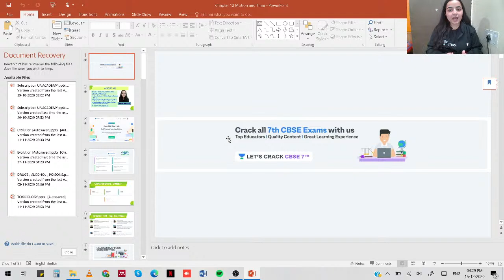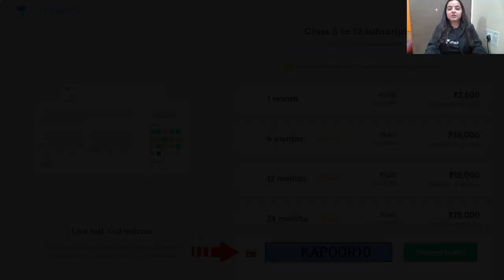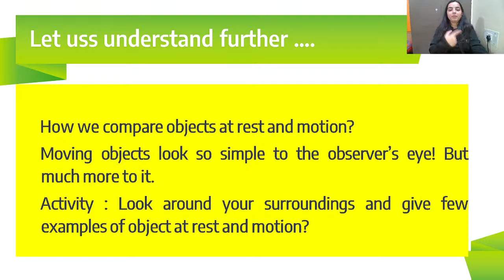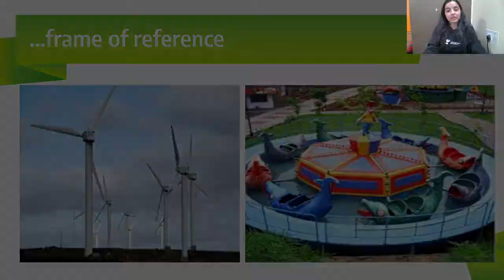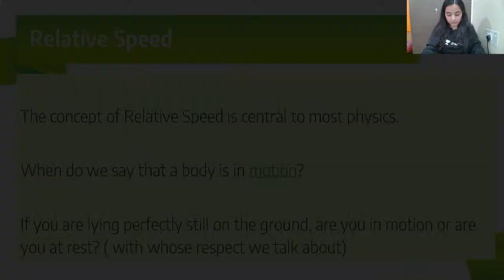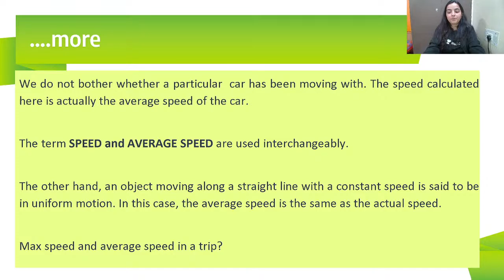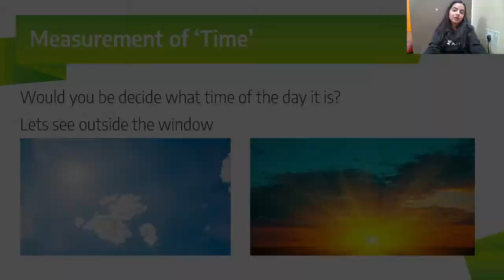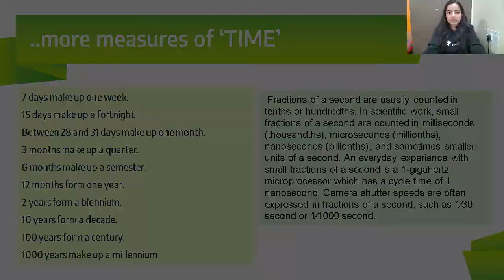Motion And Time | Part-2 | Physics | Science | 7th CBSE | Prakriti Kapoor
In today's lecture, we’ll cover the “Motion And Time” of Class 7 Science. Prakriti Kapoor will help you understand this topic and the preparation strategy for Science, resulting in fast-forwarding your preparation for your exams.

Prakriti Kapoor and more top educators are teaching live on Unacademy.

Unacademy Subscription Benefits:
1. Learn from your favourite teacher
2. Dedicated DOUBT sessions
3. One Subscription, Unlimited Access
4. Real-time interaction with Teachers
5. You can ask doubts in the live class
6. Limited students
7. Download the videos & watch offline